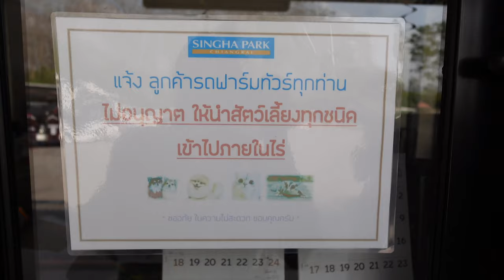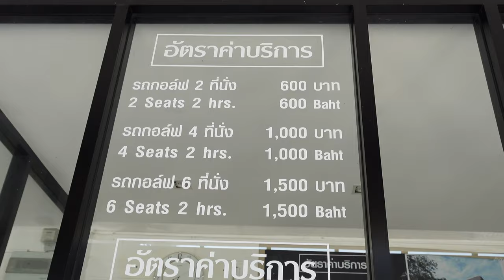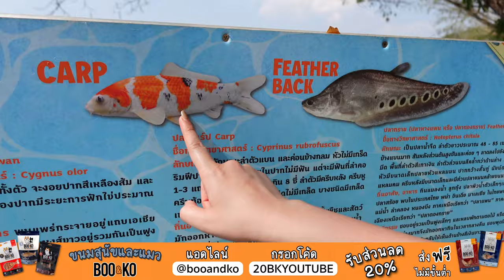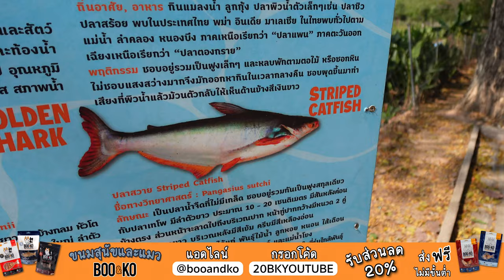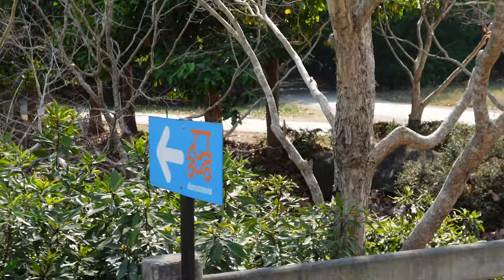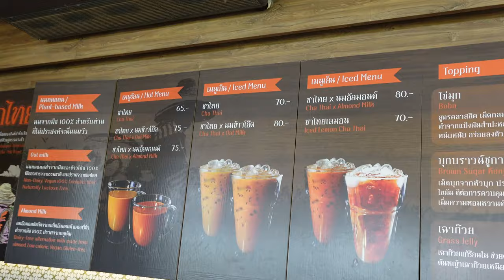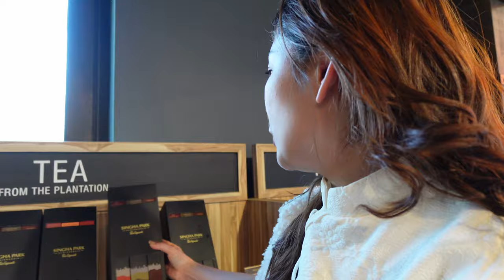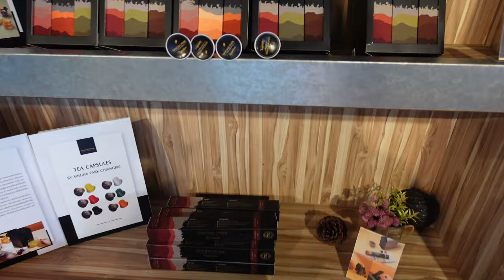EP.89 - หนี หมา เที่ยว | เช่ารถกอล์ฟขับชิลๆ และตามหาชาแคปซูลที่ สิงห์ปาร์ค Singha Park เชียงราย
ทุกคนถ้าใครเคยสังเกต บ้านเราชอบเล่นขับรถกอล์ฟมากๆ รอบนี้ได้มาเชียงรายเลยไม่พลาดที่จะมาเช่าขับเล่นชิลๆที่สิงห์ปาร์คค่า~ ซึ่งวันที่เราไปอากาศร้อนจริงจัง เลยอยากแนะนำว่าถ้าไม่ได้มาช่วงหน้าหนาวๆที่อากาศดีทั้งวัน ให้รอจนบ่ายเย็นๆหน่อยดีกว่าค่ะ เพราะเราจะได้ค่อยๆใช้เวลาแต่ละจุดได้ชิลๆ โดยเฉพาะบางโซนที่ไม่ค่อยมีร่มเงาจะร้อนมากจริงๆ รอเย็นๆช่วงที่ไม่มีแดดแล้วดีกว่าค่ะ

อีกหนึ่งอย่างที่เรามาตามหาในสิงห์ปาร์คก็คือ แคปซูลชาที่ใช้กับเครื่อง Nespresso ค่ะ เราเจอขายอยู่ที่คาเฟ่ด้านหน้าเลยนะคะ ซื้อชาอูหลงกุหลาบมาชิม ถ้าใครมีแนะนำชาตัวอื่นๆด้วย คอมเมนท์บอกได้เลยนะคะ